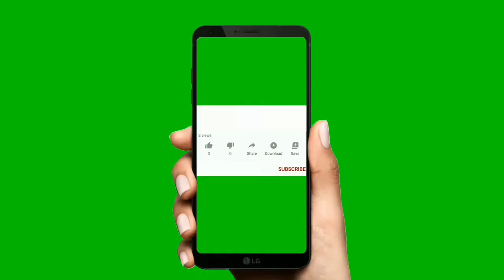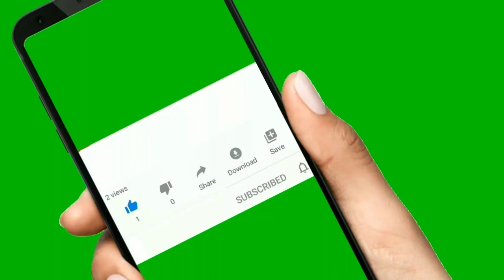Actress Yamuna Biography In Telugu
Actress Yamuna Real Life Story In Telugu | Telugu Tech Tu. Indian Film Actress Yamuna.

Hii Friends I explained About Actress Yamuna Biography In Telugu. Yamuna Real Life Story In Telugu.